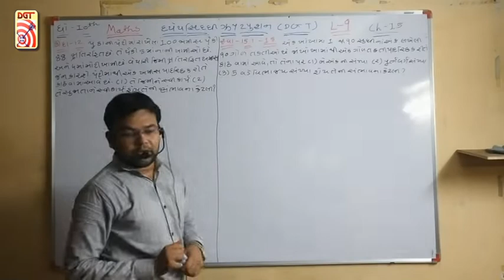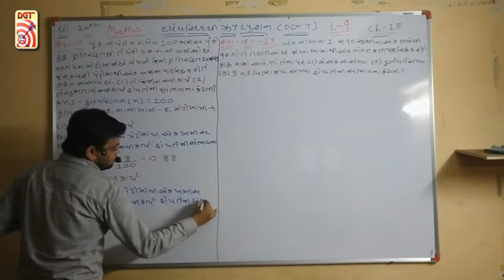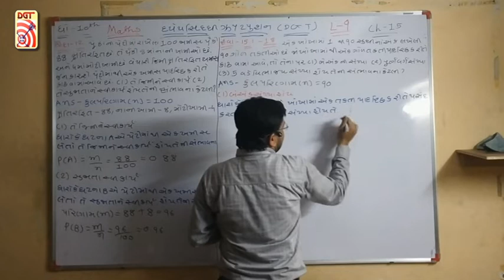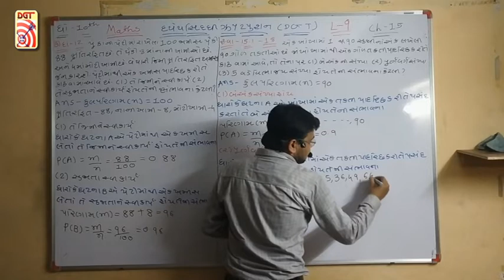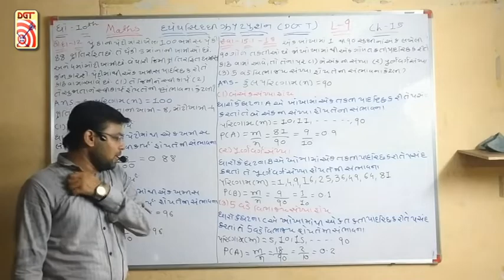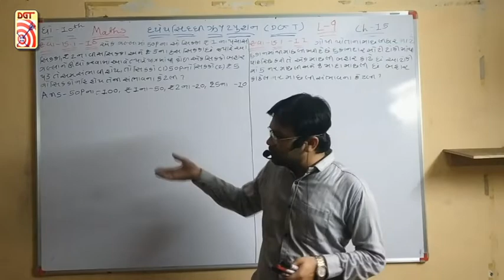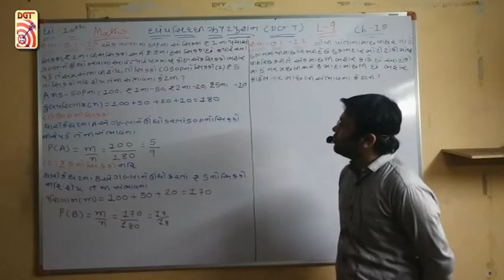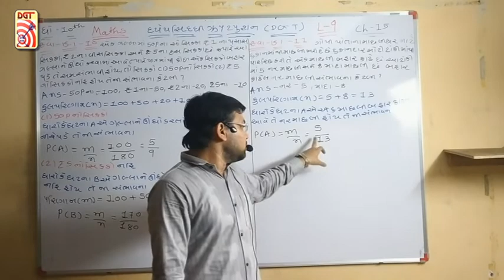L - 9 | Ch- 15 Sambhavna By Alpesh Sir | STD - 10 | Dhyey Siddhi Group Tution | DGT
Subject: Maths
Chepter - 15 Sambhavna
Teacher: Alpesh Sir (Alpesh Kansara)
Dhyey Siddhi Group Tution , Bhavnagar
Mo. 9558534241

Class- 10
STD-10